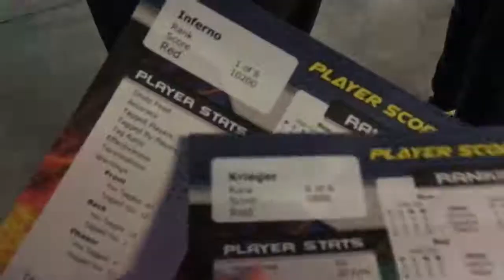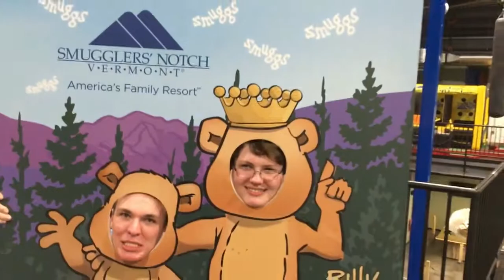Smugglers Notch Day 2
Vermont Trip Day 2 at Smugglers Notch.

This video was edited with Filmora Wondershare.